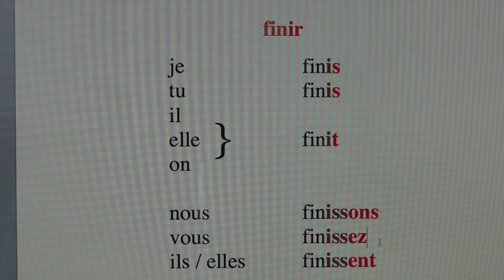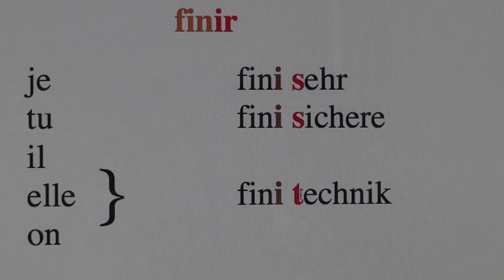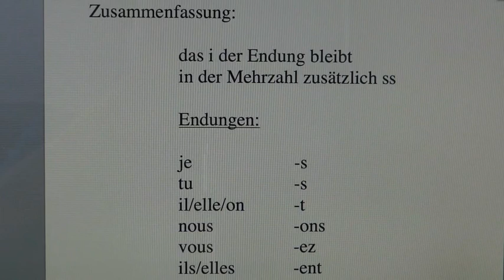Französisch Teil 7 Verben auf ir mit Stammerweiterung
Hier mein Video zur ersten Gruppe der Verben auf -ir. Es behandelt die große Gruppe derjenigen -ir-Verben, die mit Stammerweiterung gebildet werden (z.B. finir = beenden/aufessen) und es gibt eine Eselsbrücke, wie man sich die Endungen für je, tu und il/elle/on merken kann.